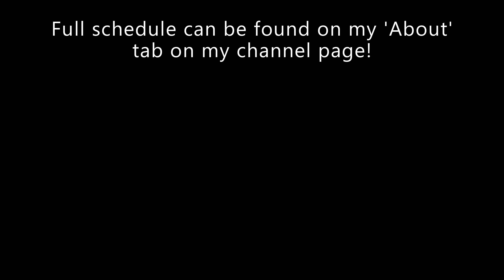TRYING TO MAKE THE COAST LOOK PRETTY - Let's Play: Cities Skylines E53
► Welcome to Episode 53 of my Let's Play: Cities: Skylines.  In this series we will be building a city and surrounding countryside and hamlets/villages.

► In this episode, we look at a pedestrian style road by the coast up near the airport.